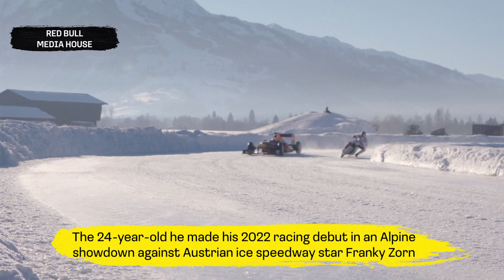Driving FASTEST car on snow! F1 World Champion Max Verstappen enjoys winter break in Austria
Formula One World Champion Max Verstappen enjoyed his Winter break as he made his 2022 racing debut in an Alpine showdown against Austrian ice speedway star Franky Zorn.